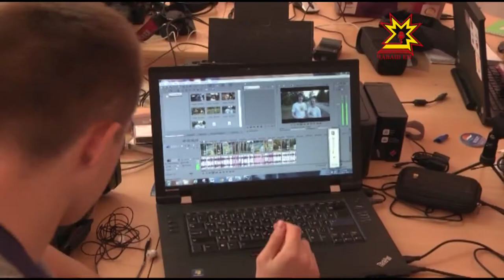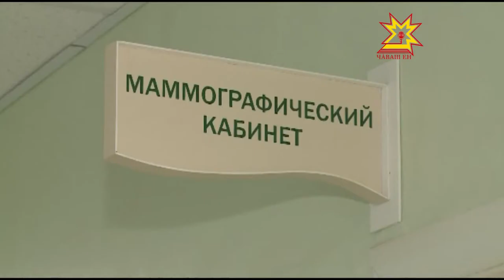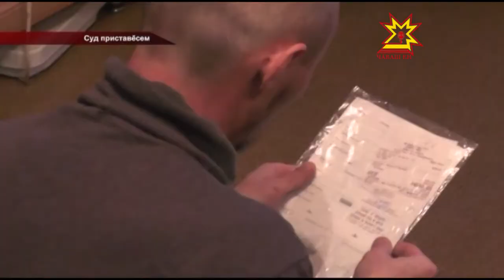Республика 05.05.2015 на чувашском языке. Дневной выпуск